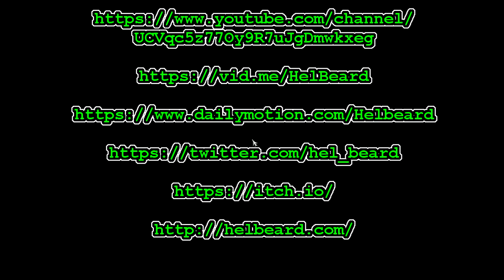Dark Souls III The Ringed City 26 Return of the Dragonslayer Armor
We have a duel with Dragonslayer Armor, then beebo dies and I kite him around till we can team up again.  At the end, I have a chat with the bug NPC.

2:37 White Birch Bow
3:00 Young White Branch
4:04 Titanite Scale
9:52 Titanite Chunk
10:26 Black Witch Veil
13:26 Twinkling Titanite
14:16 Door!
15:07 Ringed Knight Straight Sword